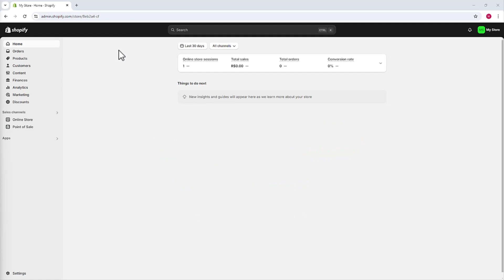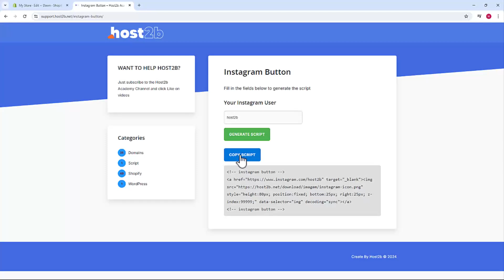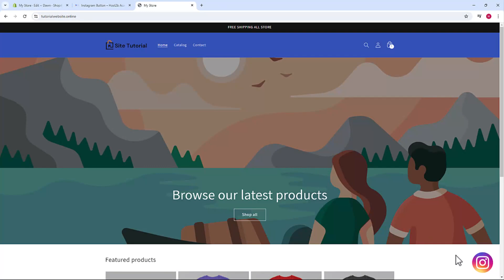Como CONFIGURAR Botão do Instagram no Shopify ATUALIZADO 2024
Aprenda Como CONFIGURAR Botão do Instagram no Shopify em poucos minutos